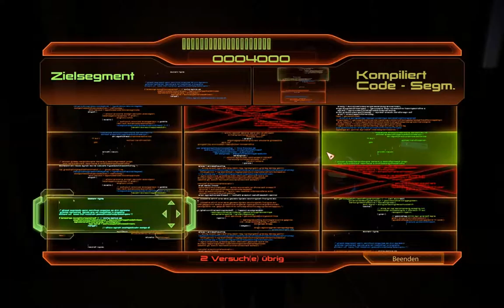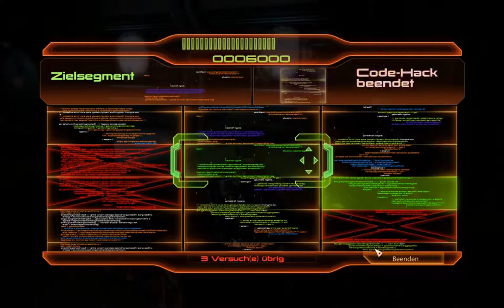Mass Effect 2 #008 - Let's Play (German)